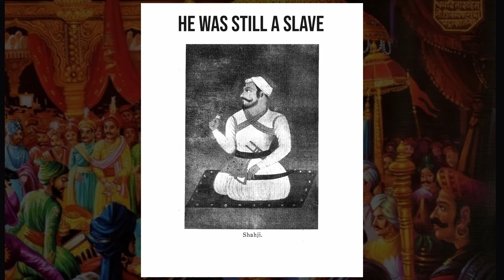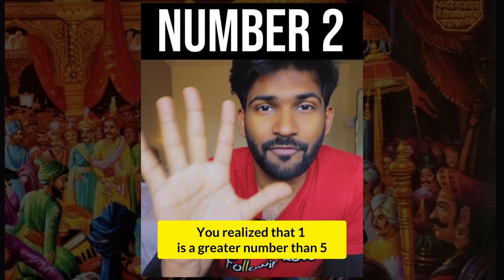Open letter to Chhatrapati Shivaji Maharaj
Dear Chhatrapati Shivaji Maharaj, our India needs you.